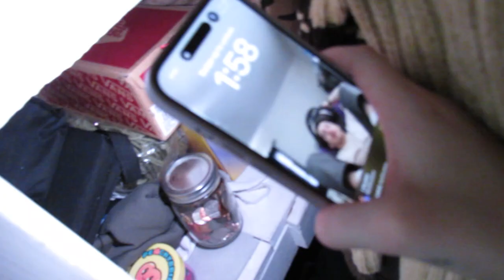giving yall a room tour